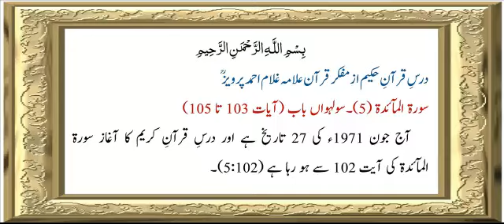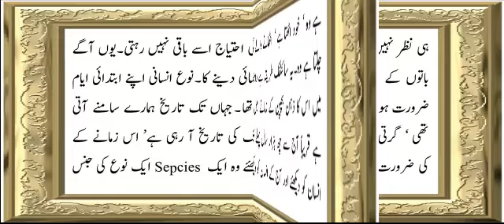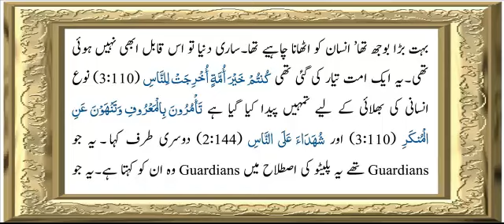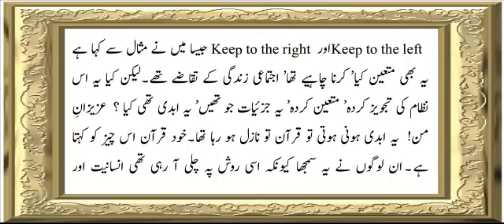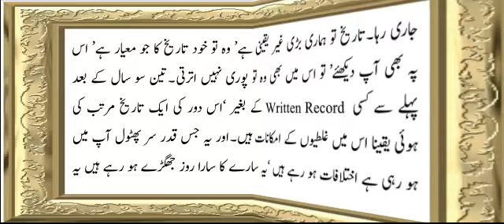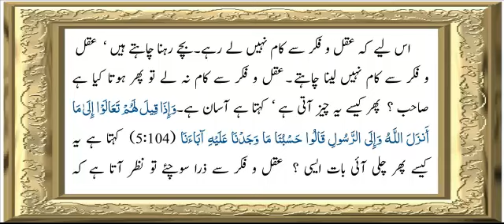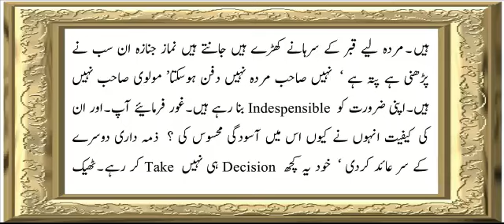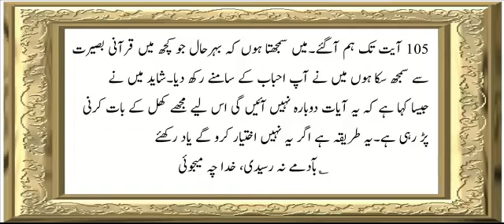Sura 5 Verse 103-105 ch 16